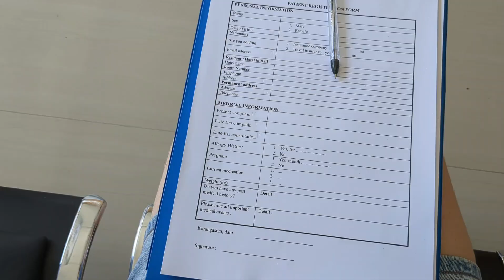SNORKELING WITH SEA TURTLES IN BALI, INDONESIA...WE COULDN'T BELIEVE THIS! 🇮🇩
In June 2023 we quit our jobs and booked a one way ticket to backpack around the world with no return date! We have already Backpacked around India, Japan, South Korea, Hong Kong, Cambodia, Vietnam, Thailand, Malaysia, Singapore and we are currently in Indonesia. We have been making YouTube videos along the way to give people tips, tricks and advice whilst showing the good the bad and the ugly of backpacking around the world.